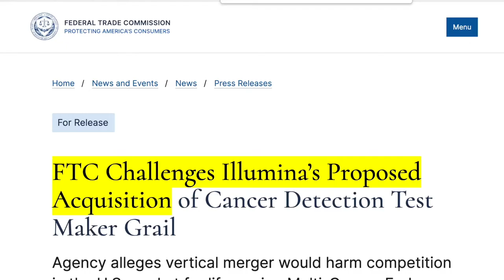FTC Merger Mania: Not A Policy Paper, Just A Thought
October 20, 2022 - Senior Fellow Ryan Young releases a new "Not A Policy Paper, Just A Thought" video explaining why the Federal Trade Commission should cool down its anti-merger mania.